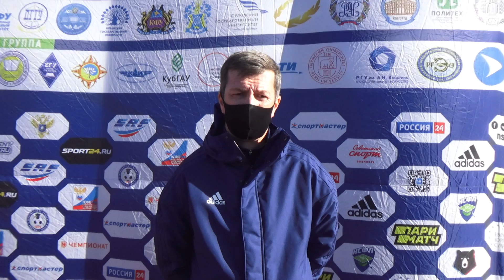Старший тренер ПГАФКСиТ Дмитрий Денисенко после матча СГУ - ПГАФКСиТ (1:2)